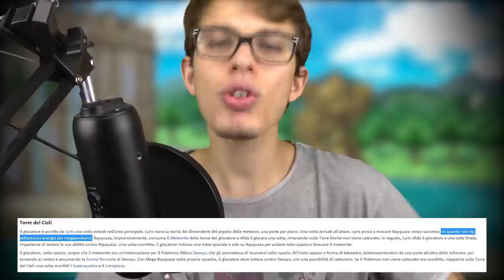TEORIA POKÉMON: la seconda GUERRA di KALOS!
Pokémon X e Y rivelano l'esistenza di una seconda guerra di Kalos successivo ad Az e all'arma suprema: è il momento di una Teoria Pokémon!